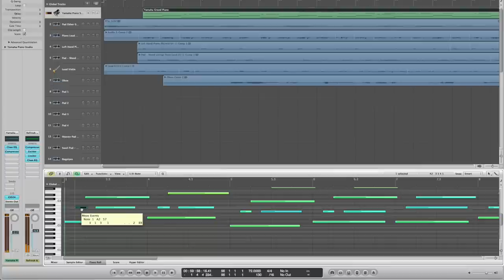MIDI Violin Using The Roland GR-55 | Electric Violin Shop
We are pleased to announce that we now carry two violins that are compatible with a high quality, available and currently produced MIDI synthesizer. The Fourness Fuse, with its newly calibrated 13 pin MIDI jack, and Cantini violins, with their proprietary 8-pin to 13-pin adaptor cable, have passed our in-house testing and are for sale on our site for use with the Roland GR-55 synthesizer.